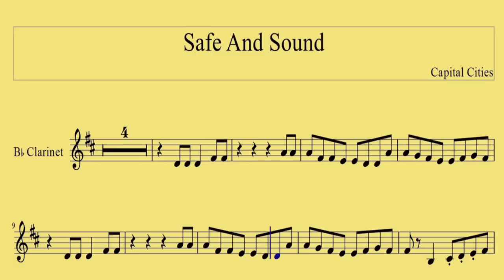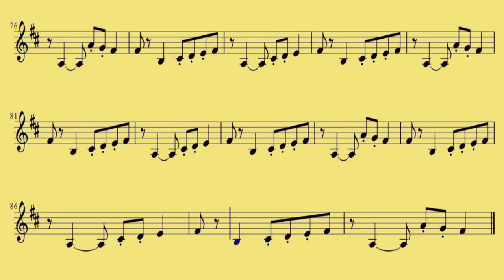[ Clarinet ] Safe And Sound - Capital Cities